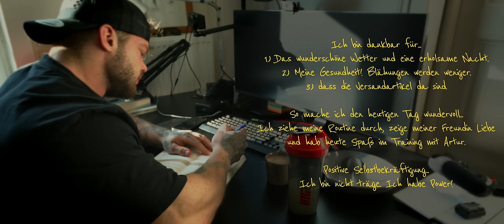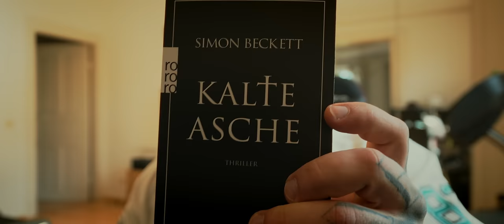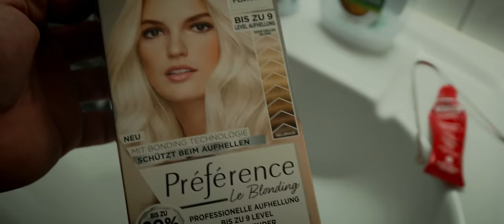Der neue Jay Cutler! Vlog Teil 1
*Unterstützt mich und spart 10% mit meinem Code „JAM10“

*WERBUNG